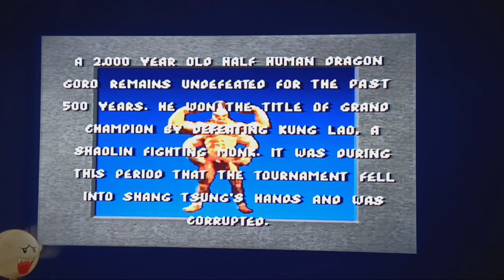happy 30 mortal kombat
netherrealm studios just posted a video thanking fans for 30 years of this awesome IP. let's travel back and see where it all began for the super Nintendo in preparation of MK12.